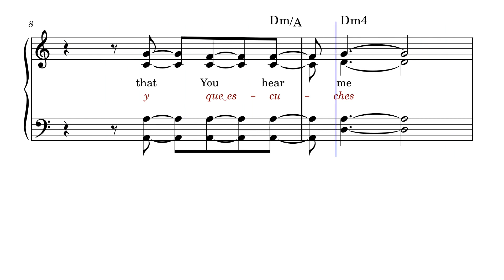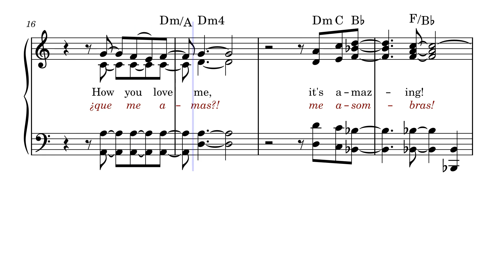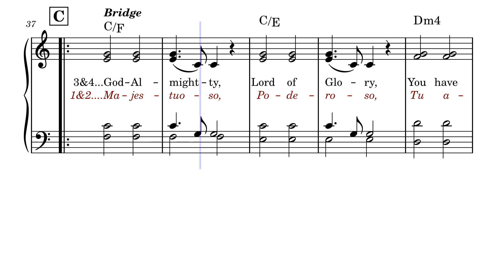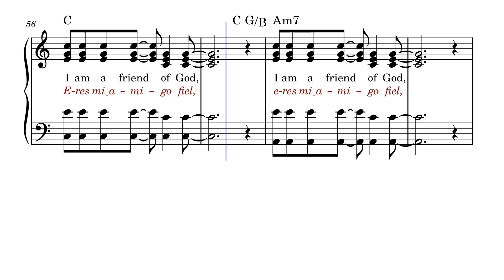Friend of god – Israel Houghton – Bilingual English and Spanish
Friend of god – Israel Houghton Friend of God – Bilingual English and Spanish SATB
Orchestra Arrangement for music students
STAB voices / Piano
Flute 1 & 2
Clarinet Bb
Alto Sax Eb
Tenor Sax Bb
Trumpet Bb (beginner)
Drums